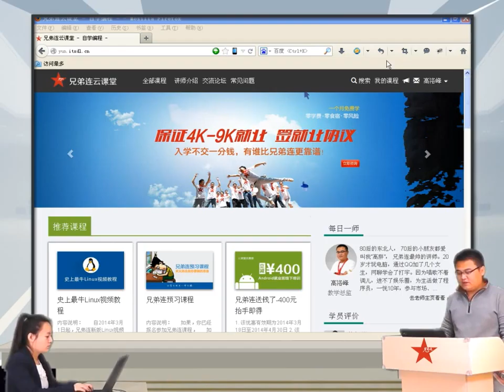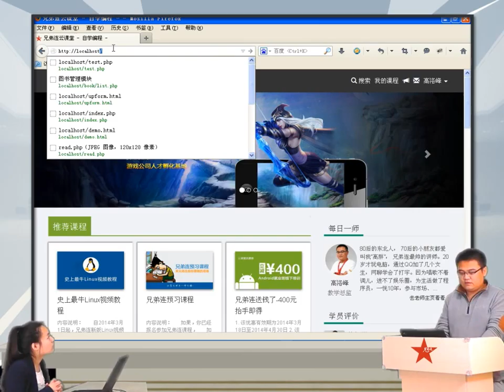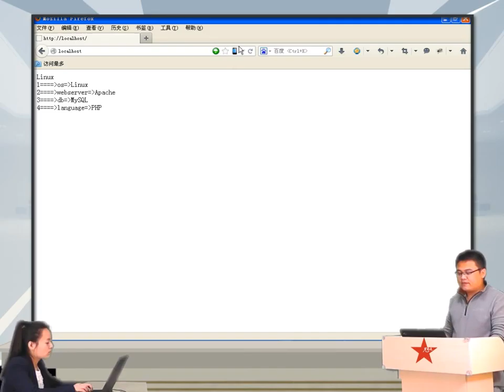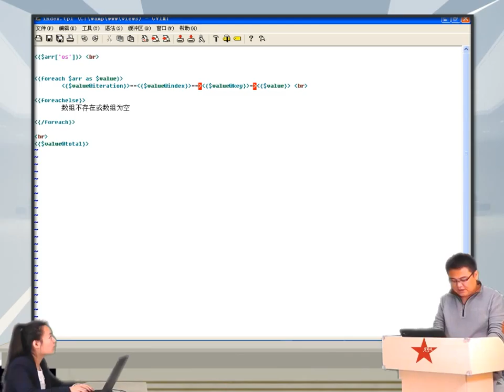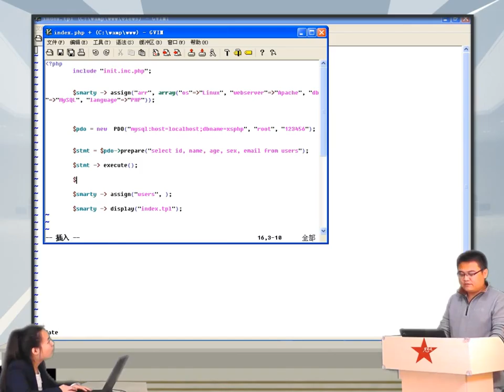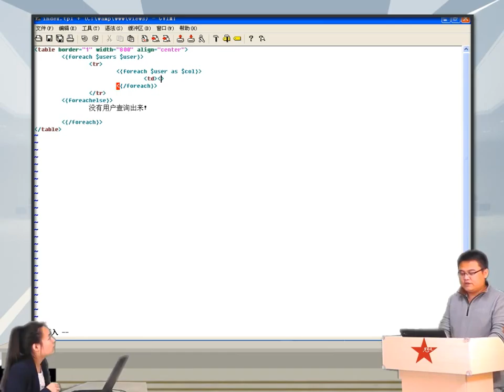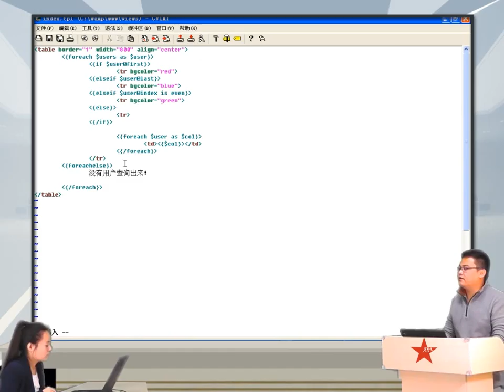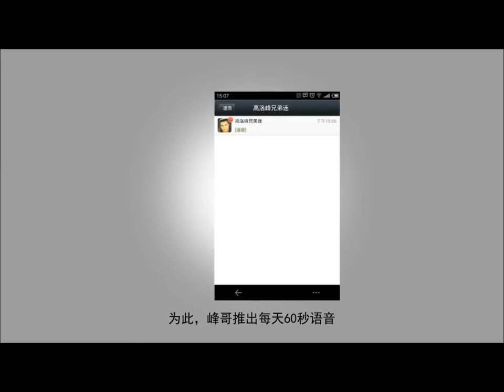2014兄弟连高洛峰 PHP教程18 7 7 smarty3中的foreach